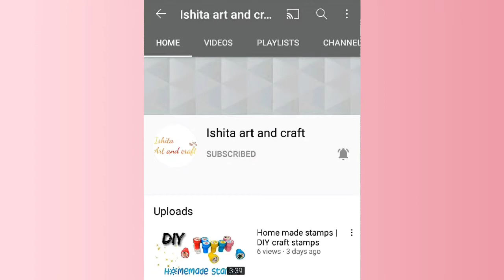How to make mask at home | Homemade masks